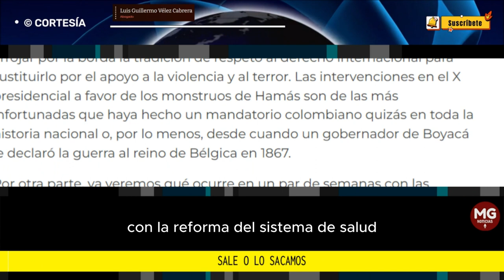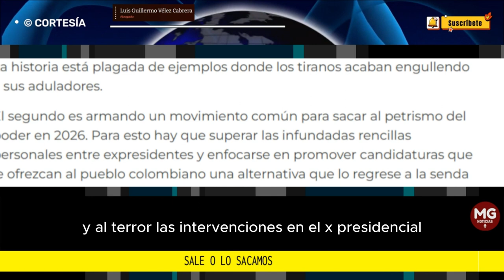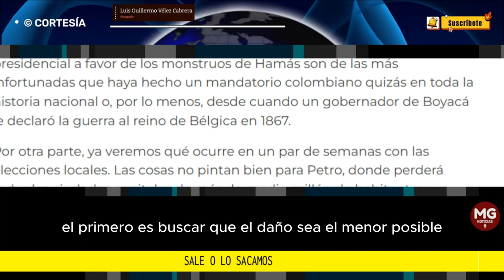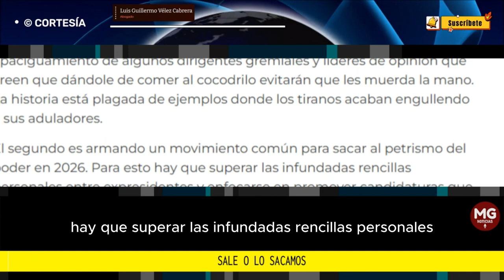SALE O LO SACAMOS ⛔ Columna Luis Guillermo Vélez Cabrera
Lo dijo Alejandro Gaviria sin pelos en la lengua: Petro se va el 7 de agosto de 2026 o lo sacamos. Esa es la realidad constitucional de nuestro país, un mandato presidencial de cuatro años, del cual, para el caso del actual presidente, solo quedan dos años y 10 meses.